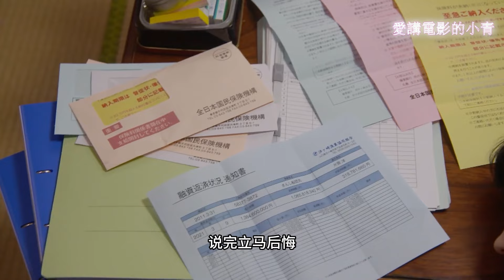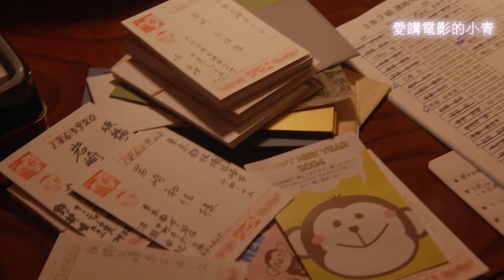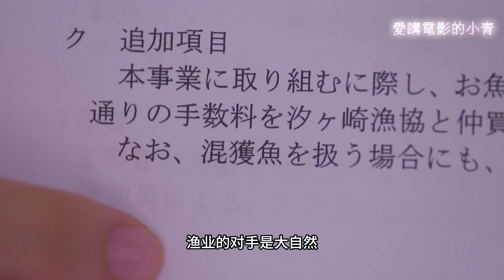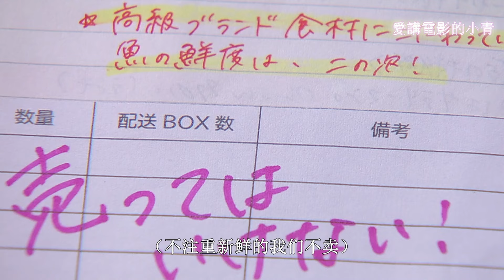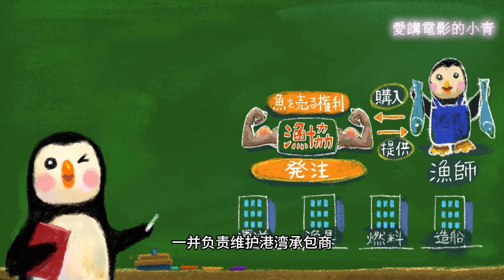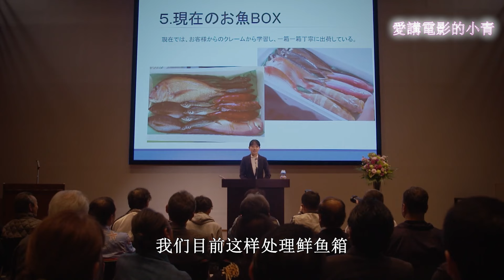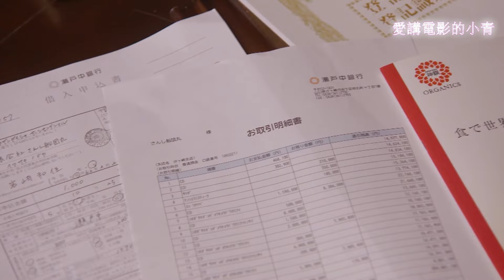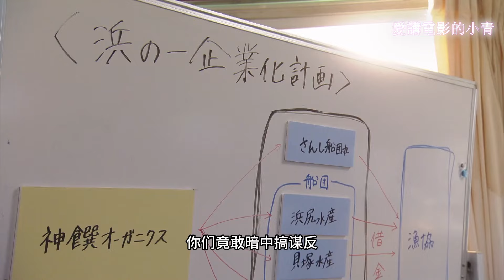一口氣看完 單親老媽帶領豬隊友掀起漁業改革 創業路上從不缺少奇跡《第一企鵝》勵志日劇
《衝鋒企鵝》又名《第一企鵝》主演：奈緒  堤真一 铃木伸之